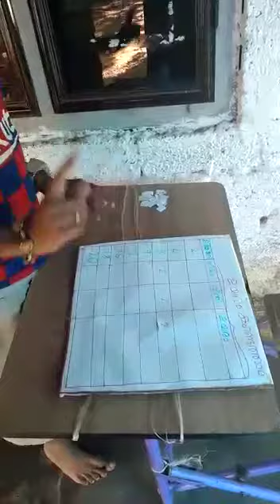ANANDHU BINDHU LAL VI (1)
വീട്ടിലൊരു ഗണിതലാബ്